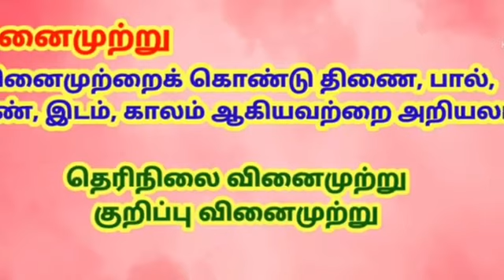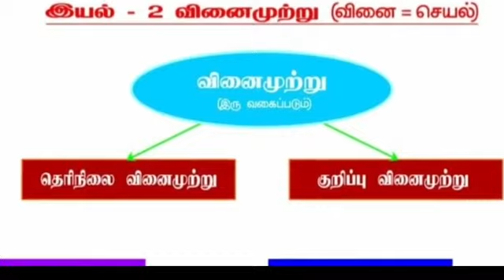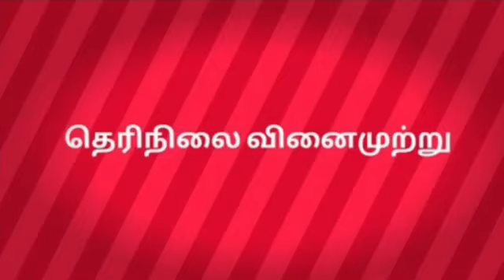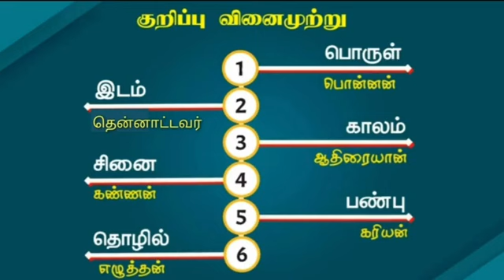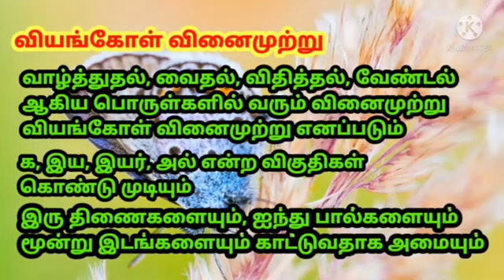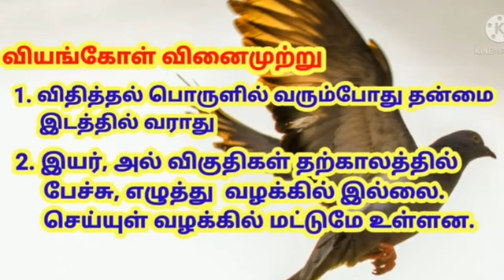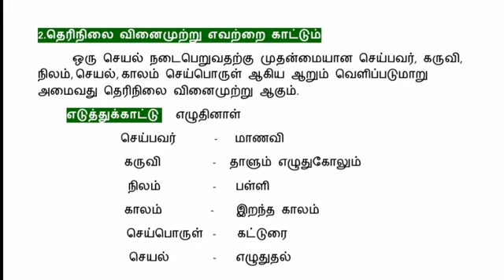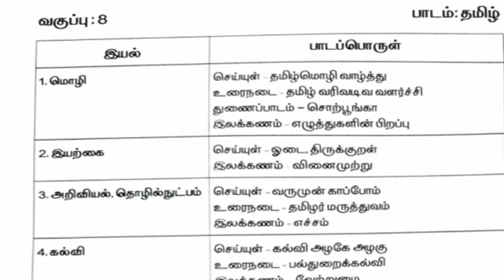VIII Tamil Online Class 19.08.2021 Vinai Mutru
Vinai Mutru